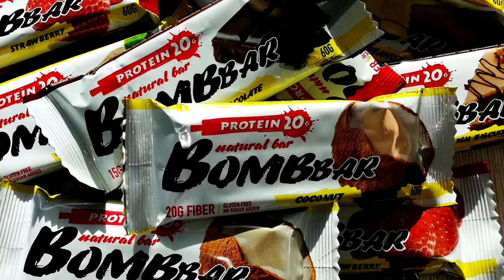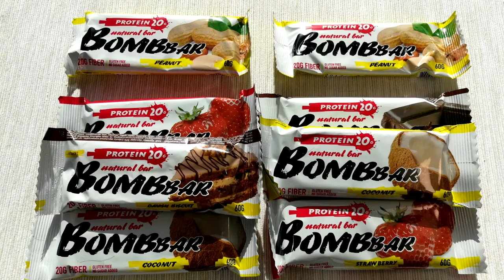Самая БОЛЬШАЯ ОШИБКА НАТУРАЛЬНОГО ТРЕНИНГА - ОСНОВНАЯ ПРИЧИНА ОТСУТСВИЯ ПРОГРЕССА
ДРУЗЬЯ! Перед тем как задать вопрос, проверьте, нет ли на него ответа в моей группе или на моем канале! Также веду платные персональные тренировки и ОНЛАЙН консультации! В любом случае стараюсь ответить всем! ;) ЕГОР РУБАНОВ, натуральные тренинг, причина плато, отсутсвие прогресса в массе и силе, главная ошибка натурала, как тренироваться натурально, периодизация, приседания, становая тяга, брусья, подтягивания, лучшие упражнения для натурала,